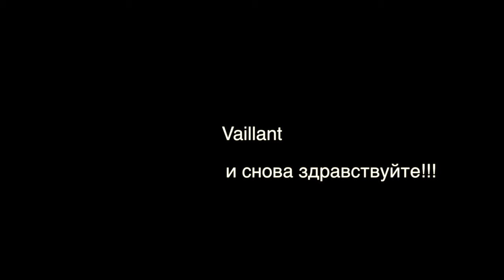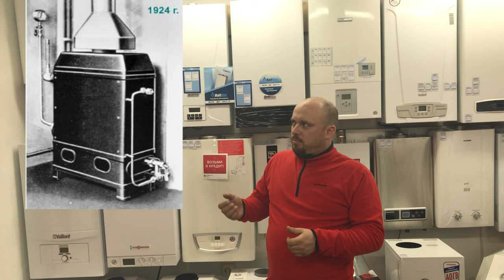Vaillant И снова Здравствуйте!!!